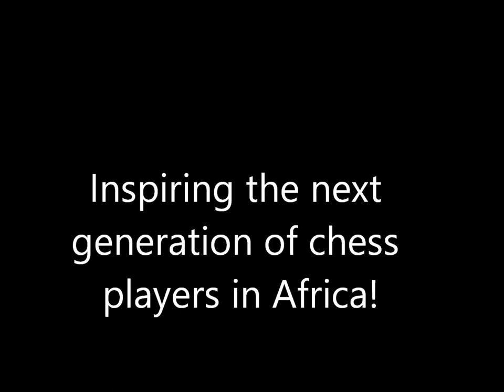Interview with Nick van der Nat at Waterkloof Chess Open 2 March 2013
Interview with Nick van der Nat at the Waterkloof Chess Open in March 2013. Nick is a 3-Time SA Closed champion.